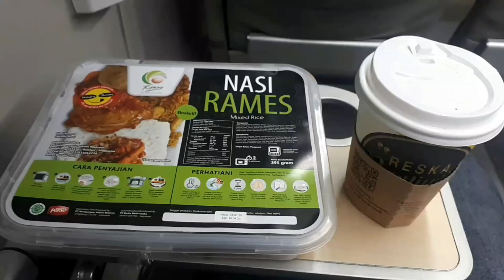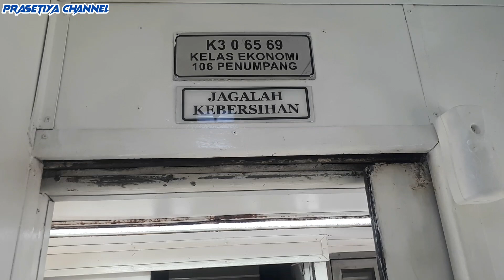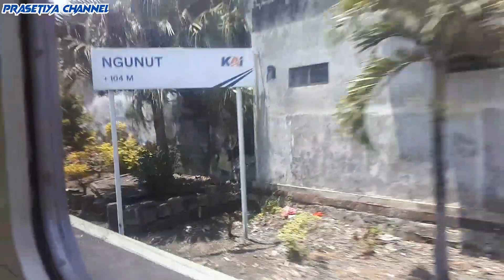Trip Perdana Kereta Api Dhoho Setelah 2,5 Bulan Lebih Tidak Beroperasi | Blitar - Jombang (Part #1)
Video ini direkam pada hari Rabu, 22 September 2021.

Akhirnya bisa trip perdana bersama KA Dhoho setelah 2,5 bulan lebih tidak beroperasi. Trip kali ini masih trip pendek yaitu dari stasiun Blitar ke stasiun Jombang. Senang sekali rasanya bisa mencoba trip kembali bersama kereta api lokal andalan masyarakat Jawa Timur khususnya Daop 7 Madiun dan Daop 8 Surabaya. Dimana semua kereta api Dhoho Penataran per tanggal 22 September 2021 ini sudah beroperasi normal kembali.

Saya pukul 09.30 wib sudah berada di stasiun Blitar dan suasana stasiun Blitar terlihat sangat sepi. Karena sebelum PPKM jam segini biasanya sudah banyak orang. Tapi semenjak PPKM jadi sangat sepi sekali. Mungkin belum banyak yang tahu kalau kereta api lokal sudah beroperasi kembali. Trip kali ini saya tidak sendirian yaitu bersama teman yang selalu ngajak trip siapa lagi kalau bukan si Hanif. 😁

Saat di dalam stasiun Blitar terlihat sangat sepi sekali hanya terdiri dari petugas PT KAI saja yang sedang beraktivitas. Di jalur 1 tersedia KA Parcel (Kampung Bandan – Malang) yang persiapan berangkat kembali dari stasiun Blitar menuju stasiun akhir Malang. Kereta api Dhoho yang akan kunaiki tersedia di jalur 2 dimana nomor KA nya per GAPEKA 2021 ini menjadi 353 / 362 (Blitar – Surabaya Kota via Kertosono). Saya bisa masuk ke KA Dhoho setelah KA Parcel berangkat. Setelah KA Parcel berangkat saya pun beranjak dari tempat duduk menuju ke kereta ekonomi 1. Ternyata sangat sepi di dalam kereta api Dhoho ini. Hal ini karena masih perdana jalan hari ini. Setelah menaruh tas di tempat duduk ekonomi 1 saya pun menyempatkan untuk melihat sebentar lokomotif yang berdinas di kereta ini. Di mana lokomotif yang berdinas adalah CC 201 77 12 SDT (Sidotopo).

Kereta api Dhoho 353 / 362 ini berhenti di stasiun Blitar cukup lama sekitar 45 menit dimana kereta ini tiba sejak pukul 09.34 wib dan nanti akan berangkat kembali dari stasiun Blitar pukul 10.20 wib. Hal ini karena kereta ini bersilang dengan kereta api Parcel 296 tadi dan di jadwal GAPEKA 2021 disusul oleh kereta api Kertanegara 169 (Malang – Purwokerto). Jadi bisa nyantai2 dulu nih sebelum berangkat...😁

Nah kali ini saya trip hanya sampai stasiun Jombang saja jadi tidak full trip. Waktu tempuhnya sekitar 3 jam lebih sedikit menurut jadwal di aplikasi Kai Access. Nantinya pukul 13.31 dijadwalkan tiba di stasiun Jombang. Nah di video trip ini terbagi 2 trip dan ini masih part 1 nya cah. Di mana di part 1 ini kereta api Dhoho 353 / 362 berhenti di stasiun Rejotangan, Ngunut, Sumbergempol, Tulungagung, Kras, Ngadiluwih, dan Kediri. Untuk lanjutannya nanti di video part 2 ya cah.

Di stasiun Rejotangan bertemu kereta api Dhoho 359/352 (Surabaya Kota – Blitar via Kertosono) yang berhenti untuk menunggu kereta Dhoho yang kunaiki masuk di jalur 1 stasiun Rejotangan.

Seperti apa sih naik kereta api Dhoho ini ? Rasanya untuk tingkat kebisingan masih terdengar ya suara boggie dengan rel karena ini kelas ekonomi jadi ya wajar lah. Dan kalau dibawa ngebut terasa goyang – goyang gitu apalagi saat berbelok di tikungan.  Untuk formasi tempat duduk kereta ini yaitu 3 – 2 dengan jumlah seat 106 tempat duduk. Tetapi di masa pandemi kapasitasnya hanya max 70% saja. Jadi ada beberapa seat yang tidak boleh diduduki untuk perihal jaga jarak. Jika kondisi rame posisi kaki akan adu dengkul karena kursinya masih berhadapan. Tapi karena sepi kita bisa leluasa dengan sebutan ekonomi rasa sleeper...😁

Saya juga menyempatkan ke toilet ekonomi 1 ini. Di kedua sisi toilet ini masih menggunakan toilet jongkok. Kondisi di dalam toilet terlihat bersih dan nyaman digunakan. Masih terawat dengan baik pastinya. Di mana nomor sarana ekonomi 1 ini adalah K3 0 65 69.

Saat tiba di stasiun Kediri mulai terlihat banyak penumpang yang naik dan kereta Dhoho ini berhenti di stasiun Kediri sekitar 10 menit karena menunggu bersilang dengan kereta api jarak jauh yaitu KA Kahuripan 284 (Kiaracondong – Blitar).

Nah untuk lanjutan video trip selanjutnya tunggu di part 2 ya cah...😊🙏🏻

Timestamps
00:00 Intro
00:47 Pintu masuk stasiun Blitar
01:50 Opening
03:22 Ruang tunggu di dalam stasiun Blitar dan ada KA Parcel 296
05:39 Memasuki kereta api Dhoho 353/362 di ekonomi 1
07:04 Lokomotif KA Dhoho 353/362
08:30 Rangkaian kereta api Brantas
09:10 Di dalam ekonomi 1 KA Dhoho 353/362
10:22 Syarat naik KA lokal
11:35 Berangkat dari stasiun Blitar
13:35 Railfans Blitar hunting
14:39 Tiba di stasiun Rejotangan
15:59 KA Dhoho 359/352 berangkat menuju Blitar
16:40 Kereta yang kunaiki tiba di stasiun Ngunut
17:29 Tiba di stasiun Sumbergempol
18:13 Tiba di stasiun Tulungagung
19:09 Tiba di stasiun Kras
20:03 Review interior KA Dhoho 353/362
21:29 Rasanya naik KA Lokalan
24:38 Tiba di stasiun Ngadiluwih
25:07 Review toilet KA Dhoho 353/362
26:04 Tiba di stasiun Kediri
27:02 Rangkaian kereta api Singasari
27:29 Suara lokomotif CC 201 saat idle
27:46 KA Kahuripan 284 masuk jalur 1 stasiun Kediri
29:05 Closing